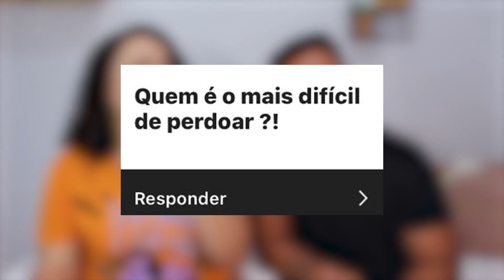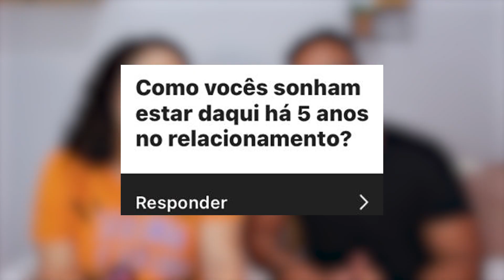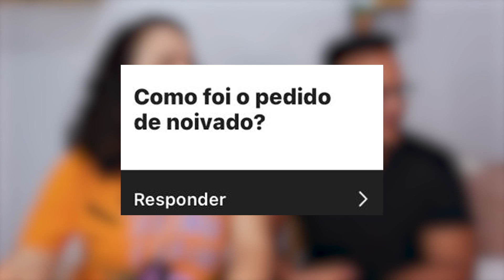RESPONDENDO a perguntas e respostas sobre nosso relacionamento l FO FO CAA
Ain que deliciannn fazer um fuxico com vcs!!

VÍDEOS NOVOS TODAS TERÇAS & QUINTA ÀS 18.

Sou mto grata por você estar aqui!!

COMENTE aqui suas sugestões e ideias para me ajudar ❤️